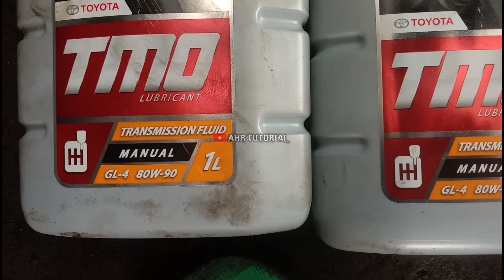CARA ISI OLI TRANSMISI AYLA